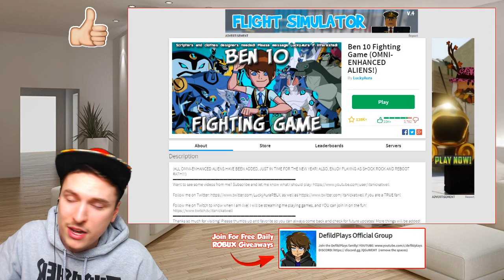HOW TO GET INTO THE BEN 10 NULL VOID! - Roblox Ben 10 Fighting Game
BIG thankyou to Gallant Gaming!  His YT!

OR check out this link!

HOOPA, 8TH GYM AND CRESENT ISLAND UPDATE AND MORE INFO! - Pokemon Brick Bronze!

» Hey guys! It is Defild here and welcome to Pokemon Brick Bronze!

~Defild